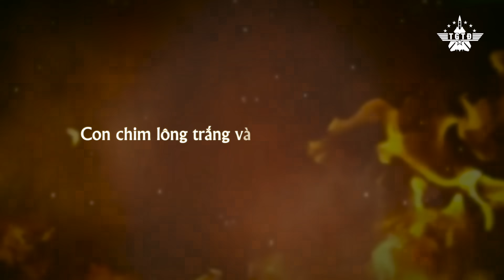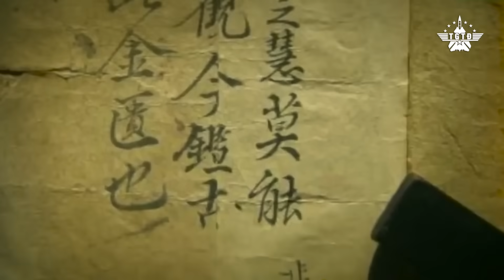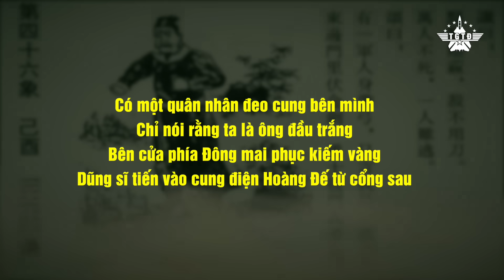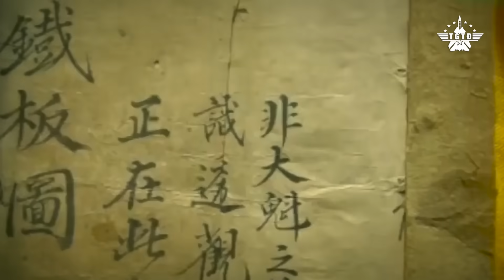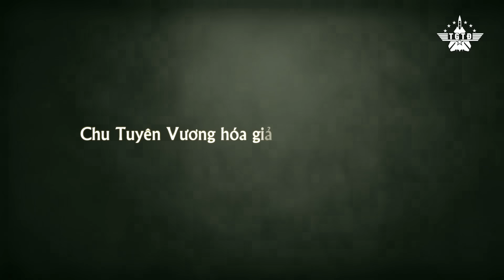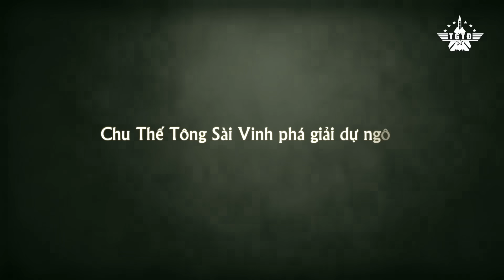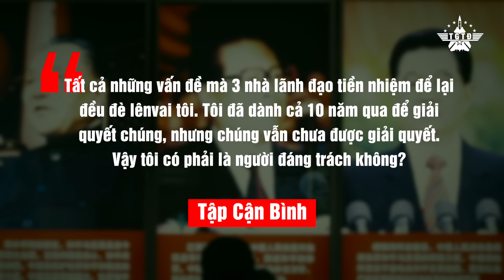Tập Cận Bình Liệu Có Thể Hóa Giải Đại Họa Vong Thân Từ Dự Ngôn Cổ Xưa?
Nếu hỏi rằng đảng phái chính trị nào đang lo sợ nhất hiện nay? Câu trả lời đa phần sẽ là: ĐCSTQ. Trăm năm tồn tại, tội ác ngập đầu, nợ nghiệp cũng lắm, đương nhiên chỉ có thể thêm thù bớt bạn. Ngay ở thời kỳ dồi dào tài lực, tổ chức này cũng không ngừng lải nhải điệp khúc tuyên truyền về các “thế lực thù địch”. Vậy thì dĩ nhiên hiện thời, khi thế và lực của nó đang suy tàn, lại tứ bề thọ địch, ĐCSTQ càng lo sợ bị mất quyền lực và phải trả giá. Là người đứng đầu tổ chức này, chủ tịch Tập Cận Bình hẳn là kẻ bất an nhất, đặc biệt là khi có dấu hiệu cho thấy ông bị chính các đồng chí của mình quy trách nhiệm cho những quyết sách sai lầm trong những năm gần đây. Lịch sử minh chứng rằng, đấu tranh trong nội bộ đảng còn ghê gớm khốc liệt hơn với thế giới bên ngoài.